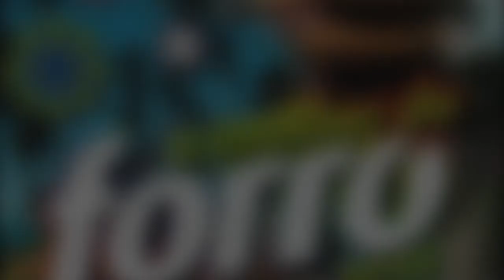Felipão & Forró Moral - Quer Quer Me Diga Se Me Quer